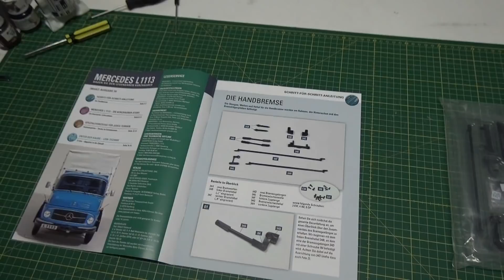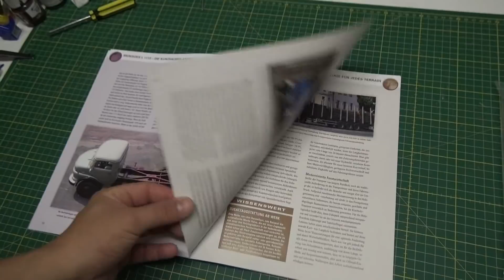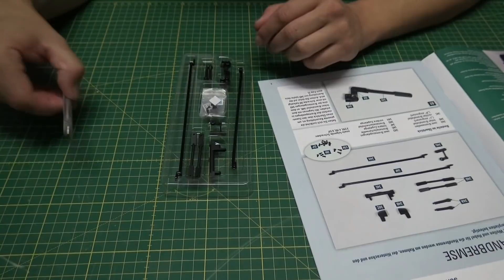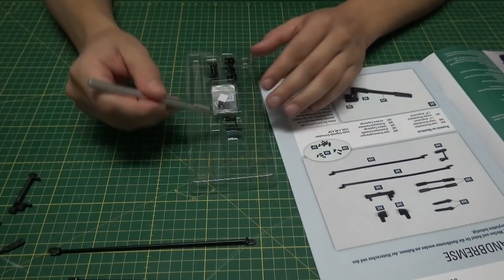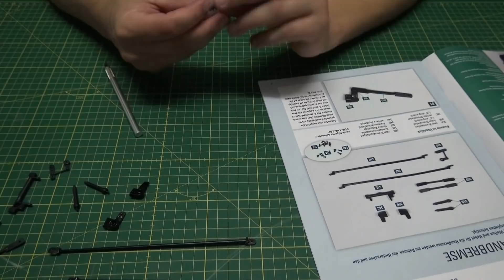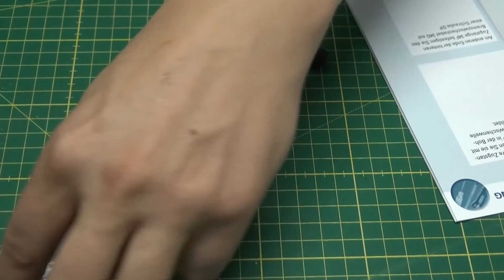Bau den Mercedes L 1113 - Hachette # Ausgabe 34 deutsch